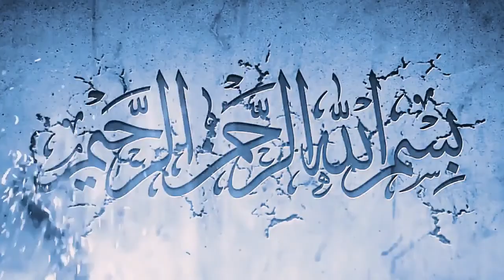প্রধানমন্ত্রীকে একি বল্লেন _মুফতি এম এ শহীদুল্লাহ্ জেহাদী। চেয়ারম্যান, দাওয়াতে তরিকত, বাংলাদেশ